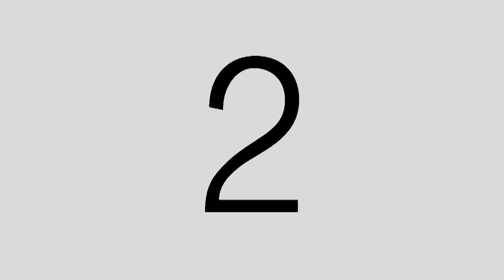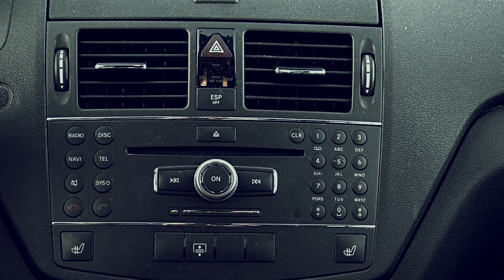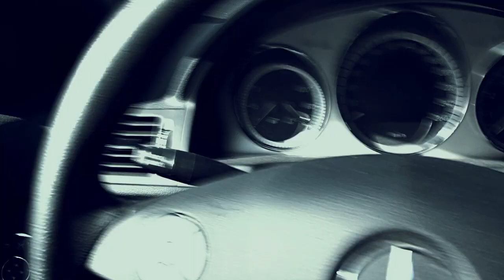F1 Cemetery Sound Adjustment